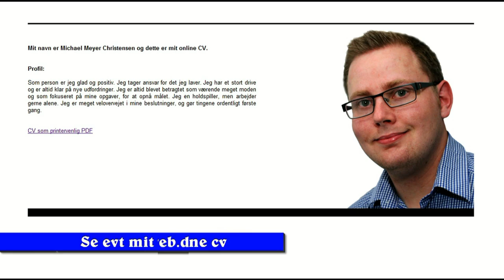Michael Meyer Christensen´s video cv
Dette er et supplemenet til mit fulde cv som kan findes på Jeg har lavet dette således at Du/I kan få endnu bedre mulighed for at få et indtryk af hvem jeg er.